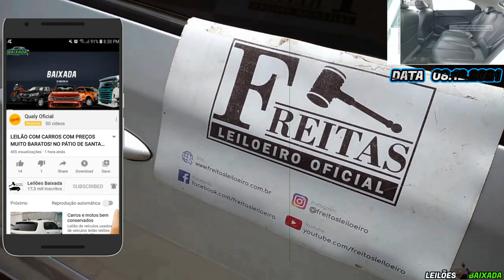PICASSO, HB20, KA, MERIVA, HB20 COM BONS PREÇOS NO FREITAS LEILOEIRO